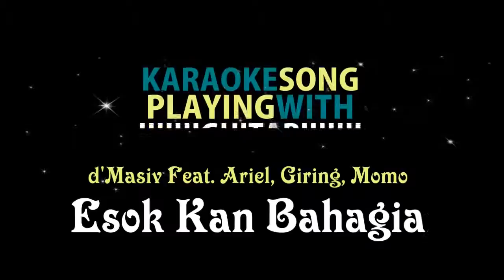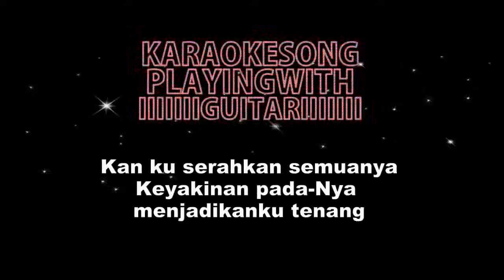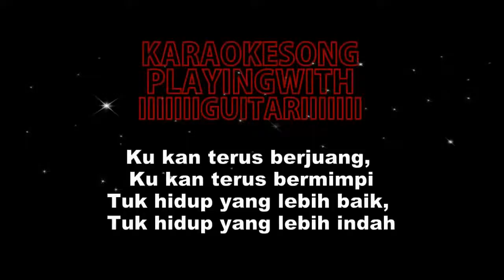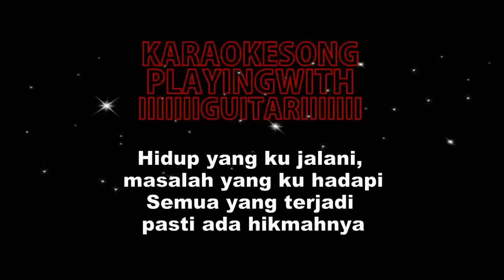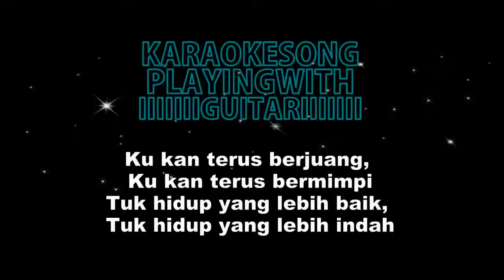Esok Kan Bahagia d'Masiv feat Ariel, Giring, Momo (Acoustic Karaoke Version)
Versi Akustik ini sangat membantu kalian yang ingin menyanyikan lagu ini tapi tidak ada yang mengiringi..Enjoy yeah :D, d'Masiv feat Ariel, Giring, Momo For .

VIDEO D'Masiv feat Ariel, Giring, Momo - Esok Kan Bahagia [Acoustic Version] Karaoke dan Lirik.. Intrument Gitar Lagu D'Masiv feat Ariel, Giring, Momo - Esok .

Kunjungi terus : .

Karaoke D'masiv Feat Ariel Momo Giring - esok kan bahagia Kesedihan hari ini Bisa saja jadi bahagia esok hari Walau kadang kenyataan Tak selalu seperti .